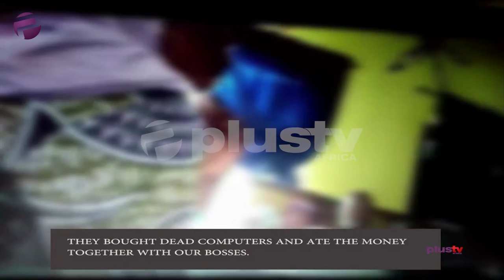Focus On Poor State Of Public Schools In Borno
The Primary schools in Borno State is faced with inadequate trained teachers, poor school infrastructure and inadequate teaching and learning facilities.